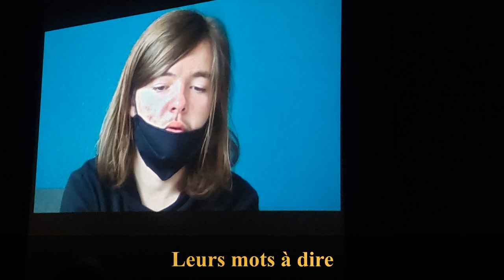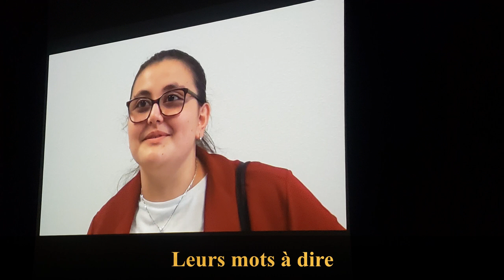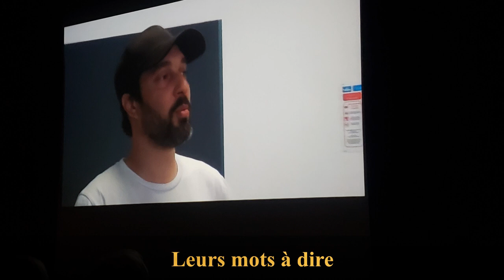Leurs mots à dire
En 2022, Alexandra Riguet et Marie Monteiro ont suivi des lycéens souffrant de troubles du langage. Des ateliers d’écriture ont été organisés avec la CPE du Lycée Valin et le rappeur Hippocampe Fou. Une expérience qui a permis à ces élèves en situation de handicaps invisibles de dépasser leurs difficultés. De cette incroyable aventure sont sortis un film et une exposition. Les lycéennes Louane, Théa et Esma, sont venues témoigner lors de la projection.